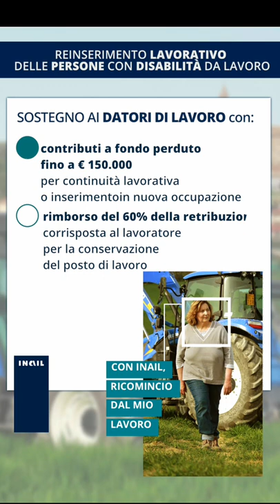Reinserimento professionale dei disabili da lavoro, ecco come l'Inail sostiene i datori